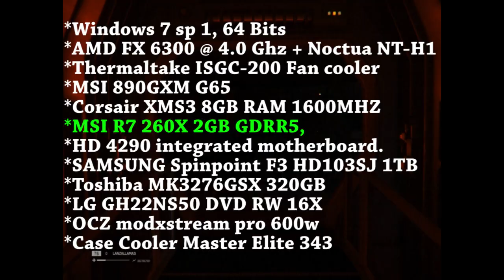Crysis 3 MSI r7 260x 2GB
Crysis 3 MSI r7 260x 2GB para mercadolibre